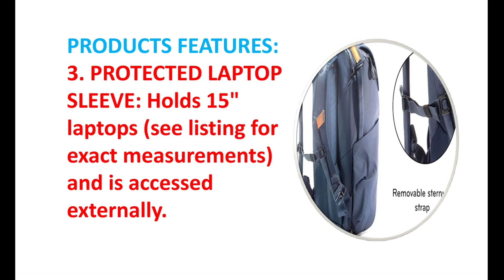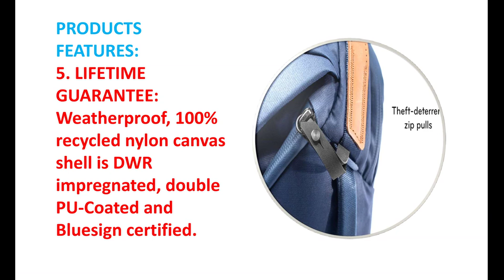Best Laptop Backpack 2022 with Camera Bag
To get this Backpack

Item DETAILS NAME:
 Top Design Everyday Backpack V2 30L Midnight, Camera Bag, Laptop Backpack with Tablet Sleeves (BEDB-30-MN-2)

Items FEATURES:
1. VERSATILE DESIGN: Customizable interior dividers make this pack ideal for ordinary, camera, and PC convey.
2. SIDE + TOP ACCESS: Access from top by means of MagLatch, in addition to double side zips. At absolutely no point dig through your sack in the future.
3. PROTECTED LAPTOP SLEEVE: Holds 15" PCs (see posting for accurate estimations) and is gotten to remotely.
4. EXPANDABLE CAPACITY: 8L of interior extension, in addition to 4 secret ties for conveying things on pack outside.
5. LIFETIME GUARANTEE: Weatherproof, 100 percent reused nylon material shell is DWR impregnated, twofold PU-Coated and Bluesign confirmed.